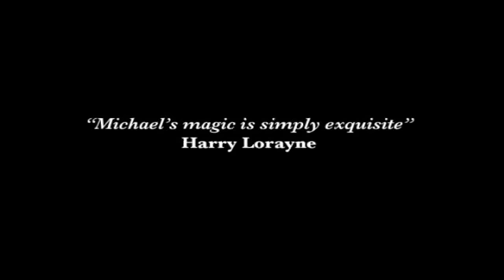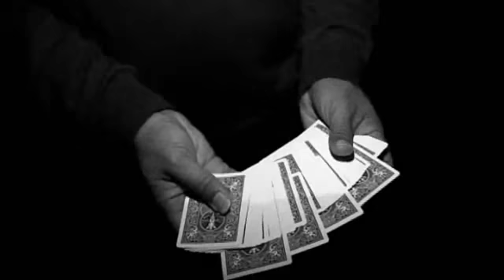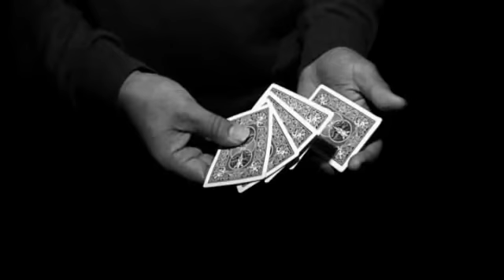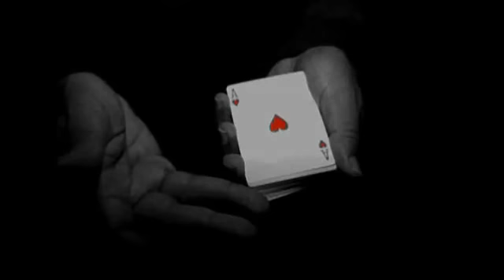The Classic Magic of Michael Vincent - 3 DVD Set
Alakazam Magic is very proud to present the magical artistry of Michael Vincent.

Once in every generation is born an individual whose work becomes known worldwide as a touchstone for excellence. With the hands of an artist and the soul of a poet, Michael is just such an individual.

His sleight-of-hand is masterful, his presentations are inventive and his performances are the epitome of class and sophistication.

As the only magician in history to have won the prestigious title of "Magic Circle Close-up Magician of the Year" three times, Michael has spent the better part of three decades honing his skills to become one of finest magicians that Great Britain has ever produced.

This DVD collection showcases his world-class magic in front of a live audience and features some of the most stunning magic ever filmed. As you watch it, you will experience for yourself why Michael's stunning presentations are regarded by audiences and fellow professionals alike as some of the very best in the world today.

This Alakazam production is the first in an ongoing series... Lookout for further releases from "The Michael Vincent Collection."

Contents

Disc One - Michael's Parlour Show

Routines Performed and Explained:

The Intuition Speller.
Inspired by an original effect of Harry Lorayne's, Michael introduces you to a machiavellian piece of misdirection which creates an impossible spelling effect.

Kismet.
Michael's impromptu handling for Al Koran's Double Thought, featuring a wonderful strategy of Dai Vernon and audience management.

My Card, Your Card, Everybody's Card.
The history for this effect can be traced back to Robert Houdin's "Secrets of Conjuring and Magic". Michael's handling and presentation brings this ancient effect right up to date for the 21st Century. This routine features Michael's handling for the obscure Second-From-The-Top-Change.

The Amazing Discovery.
This popular effect has made rounds in the last few years. Michael share's his professional presentation. His handling and performance tips elevate The Multiple Selection routine to another level. His performance in the live show was a tour de force!

Plus bonus performances of: The Rhapsody in Silver, The Cups and Balls and The Knotted Silks.

Disc Two - Close-up Show in The Bar

Brainwave "My Way."
This routine is one of the highlights of this DVD. International card expert Darwin Ortiz had this to say about Michael's Brainwave: "Sleight of Hand techniques have reached such a point, you'll never need to present the classic Brainwave with a gimmick deck ever again. This routine is just about perfect".

Michael has taken Dai Vernon's "Brainwave" effect and turned it on its head into masterpiece of construction and design. With this routine, you will come to appreciate "The Power of Assumptions" and "Audience Attention Control". Also featured is an under used principle in magic, creating an effect in the mind of the audiences before any technique has taken place. This principle alone is worth the price of this DVD presentation for it opens up untold possibilities.

Pandora's Paradox.
There is a world of difference between a card trick and card magic. This routine pushes the boundaries in terms of what is possible with a deck of cards. With credit to Bruno Hennig, Tommy Wonder and Roberto Giobbi, Michael has taken the classic "Signed Card in Box" and amplified the effect with an elegant presentation and technical mastery, to produce an experience equal to any theatrical presentation. We think this routine will become a huge favourite.

Vincent's Aces.
Featuring: The Ace Production, "The Rising Aces", 21st Century Collectors, Cy Enfield's Aces for Connoisseurs and The Henry Christ Fabulous Four Ace Routine.

Foursome.
Featuring Michael's handling for the Spread Cull.

Match Made in Heaven.
Dai Vernon's "Matching The Cards" meets The Aronson Stack.

Prologue to Triumph.
If you enjoyed Dai Vernon's original "Triumph", then you will love Michael's build up to this classic effect. This routine features some interesting applications for Larry Jennings's Larreverse and Edward Marlo's "One Hand Bottom Deal".

Plus bonus performance only of: The Coins Across / Chinese Connection and a discussion on the inspirations for the routine including learning references. Also a bonus PDF teaching the Wild Card routine featuring Michael's breathtaking colour change.

Disc Three - Sleight-of-Hand Mastery - The Path Way to Excellence

A discussion of how to improve your magic, raise your own standards and how to master and improve the basic techniques in sleight-of-hand. This is the beginning chapter in an on-going course in sleight of hand mastery with Michael Vincent. We begin here with the basic foundations of card handling.